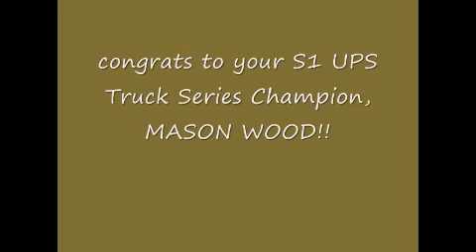//INORL UPS Truck Series - Race 19: Portland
CAN MASON WOOD LOCK UP THE CHAMPIONSHIP???!!!